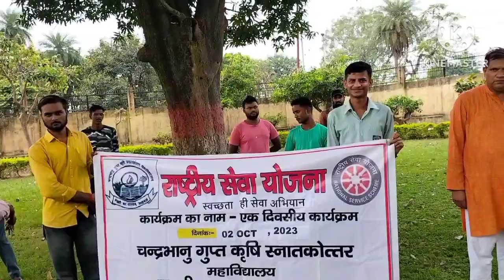Gandhi jayanti, safai abhiyan in college